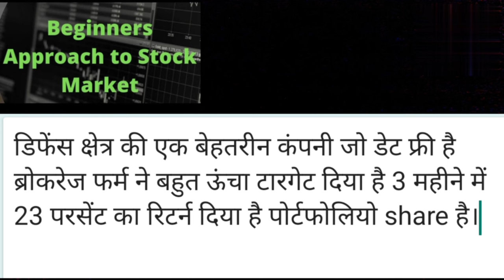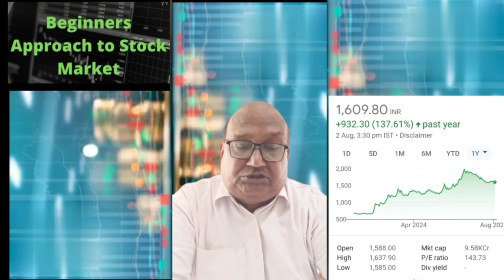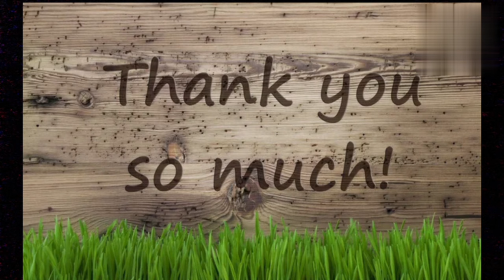डिफेंस क्षेत्र की एक बेहतरीन कंपनी जो डेट फ्री है ब्रोकरेज फर्म ने बहुत ऊंचा टारगेट दिया है Azad Eng